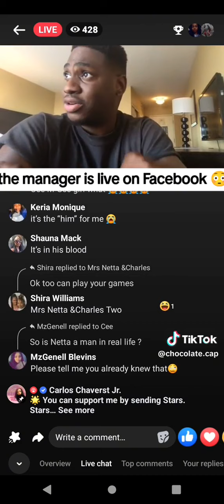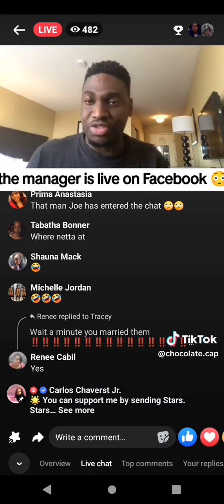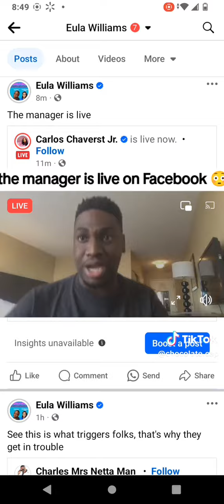🌶️🌶️🌶️🌶️🤣🤣🤣 NETTA JOE & CARLOS🤣